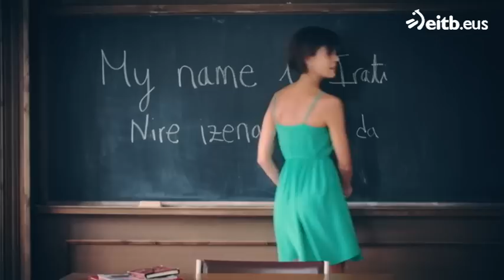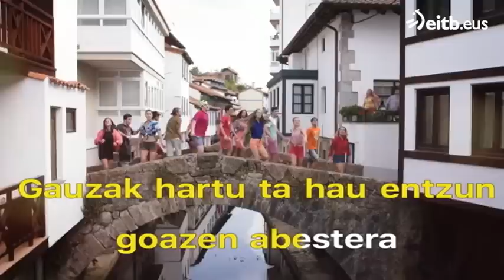'Go!azen' telesailaren abesti nagusia (karaokea)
'Go!azen' telesailak bertako abestiak ikasteko aukera emango dizu karaoke bertsioekin. Hemen sarrerako abestia, abesti nagusia, letra eta guzti! Bideo gehiago hemen